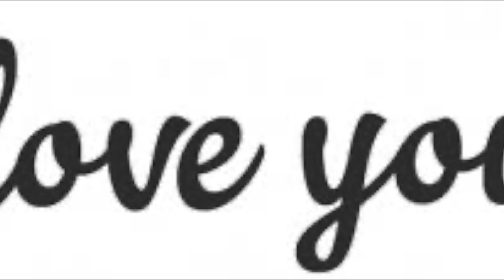Speak Mundani Fluently With The Zero Garbage Family- Lesson 37 (Just Us)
Speak Mundani Fluently With The Zero Garbage Family- Lesson 37 (Just Us).   Your culture is an identity that is unique in the world. What reflects and shapes your values, beliefs, and aspirations is your culture and its heritage.  It is what defines your ethnic identity. It is important to preserve your cultural (part of which, is your vernacular) heritage because it keeps your integrity as a group of people.

Cultural preservation include but is not limited to documenting and studying your language. It includes preserving and restoring historic relics significant to you as well as promoting the use of your dialect and rituals.

The Zero Garbage Nature project models just that. The project exemplifies how to conserve our environment by composting and recycling to conserve our vulnerable environment.  Just put your kitchen waste into a composter and let Mother Nature do the rest. Find out in this video celebrate their outstanding effort in composting and recycling at the end of each gardening season.  Growing their own food and going green all year round has had a tremendous positive effect on the health of the Zero Garbage Nature Family. Gardening may sound like a laborious task but if your approach to gardening is as passionate, lively, and creative as modeled by the Zero Garbage Nature project, you will become so absorbed, content, and satisfied without limits. You will also help to conserve our vulnerable ecosystems and heritage for future generations.